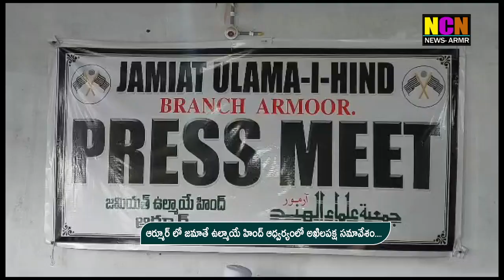ఆర్మూర్ లో జమాతే ఉల్మాయే హింద్ ఆధ్వర్యంలో అఖిలపక్ష సమావేశం